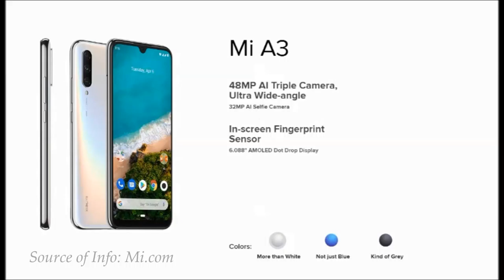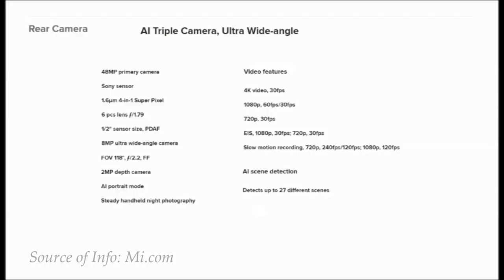Mi A3(Android One) General Features and Specifications | InformationQ.com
Mi A3 [Android One] General Features, Performance, Display, Camera, Memory Storage, Data & Connectivity, Battery and Other Specification information.